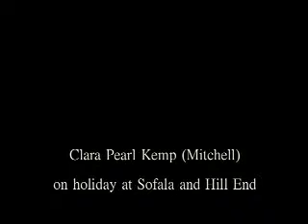Clara Pearl Kemp on holiday at Hill End and Sofala